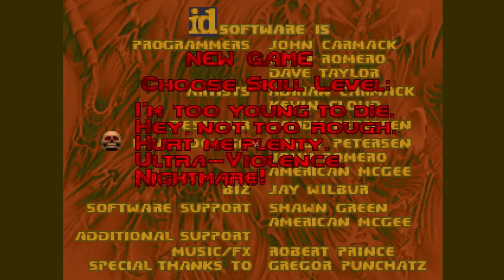Doom2 Make It Startan (Blind) 1/2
弾や、弾が欲しいんや